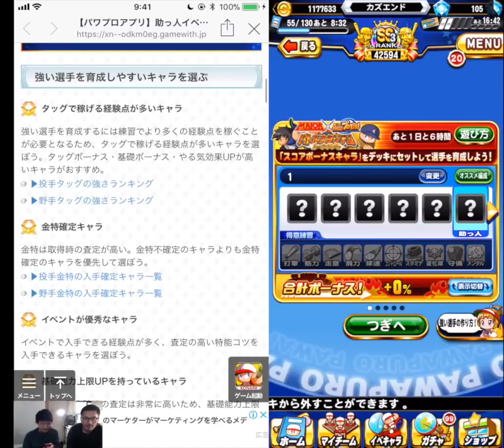オススメ助っ人とデッキ編成は!?「野手編」【パワプロアプリ】